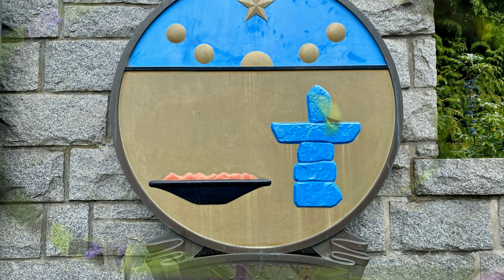Victoria City & The Butchart Gardens 2022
The photos and short videos in this slideshow were taken by Michael Pietrusewsky on a visit to Victoria, British Columbia and Butchart Gardens on August 9, 2022.